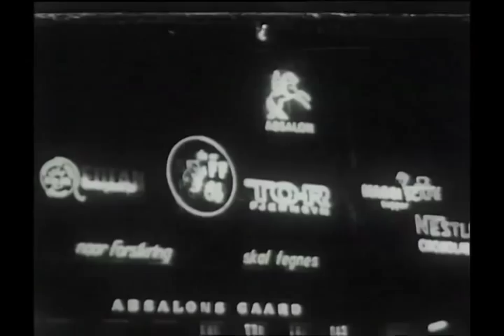Dexter Gordon, Lars Gullin and Sahib Shihab playing The Flight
Dexter Gordon - ts, Lars Gullin - brs, Sahib Shihab - as, Harold Goldberg - p,
Benny Nielsen - b and Alex Riel - dr
Composes and arranged by Gullin.
from the German program "An Ort und Stelle - Jazz in Kopenhagen" from Radio Bremen recorded live at Copenhagens Jazzclub Montmartre in 1962. coordinated Klaus Lorenzen